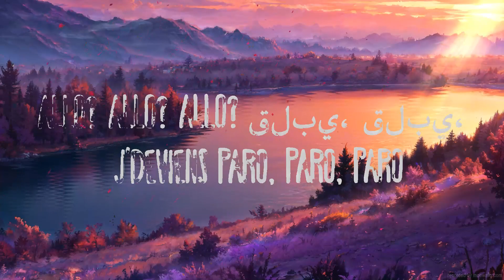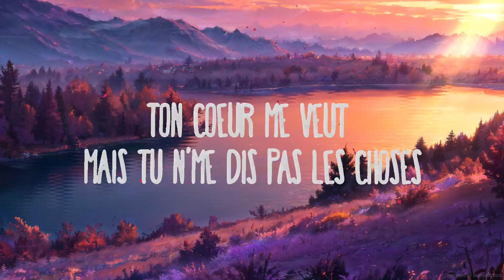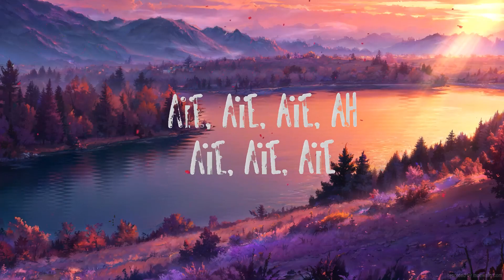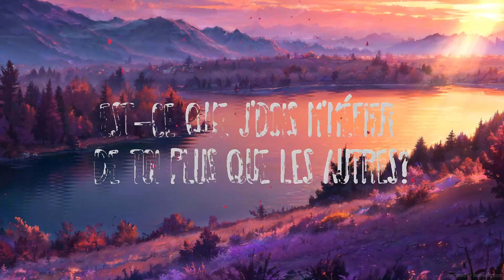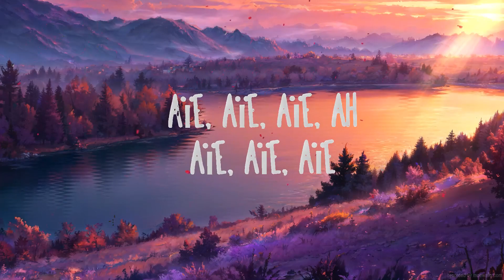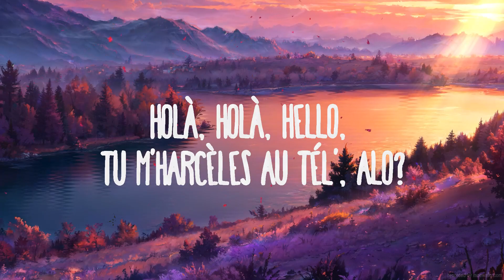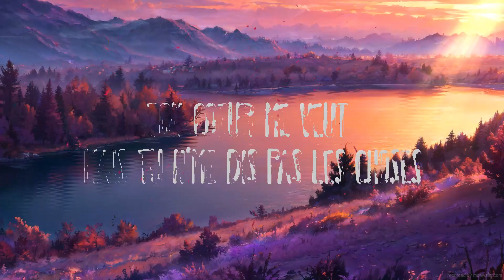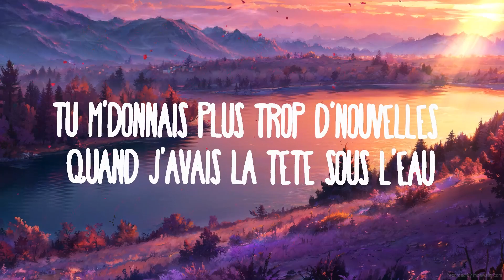Nej - Paro (sped up) Lyrics | allo allo tik tok song | Top Music Trending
Nej - Paro (sped up)
» Descargar:

(Lyrics):
Ola ola xin chào

Allo allo allo
Paro paro paro
Paro